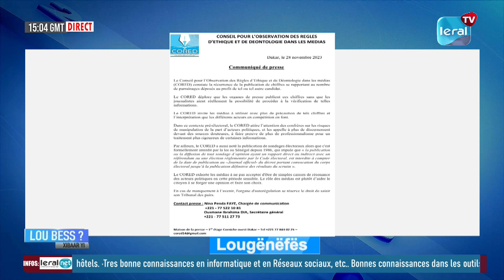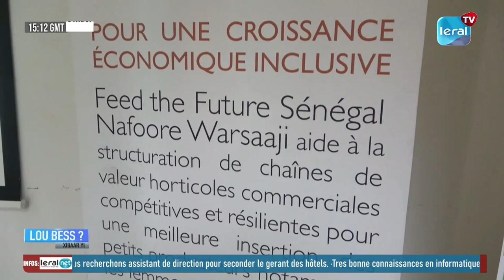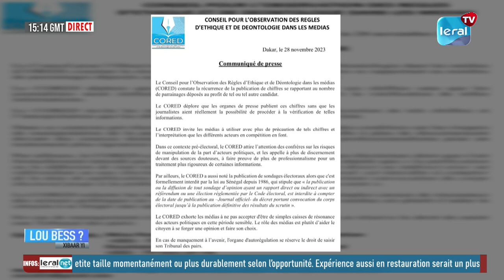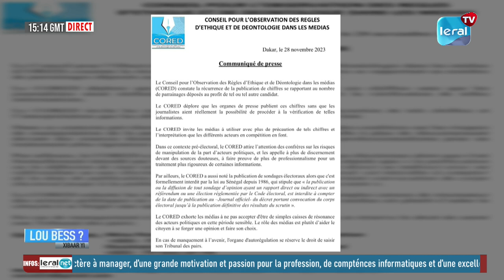LOU BESS XIBAAR YI 15H AVEC PAPE MAGUETTE BA 28112023